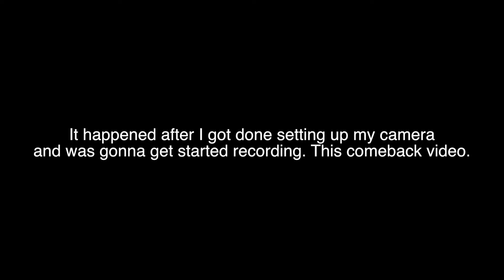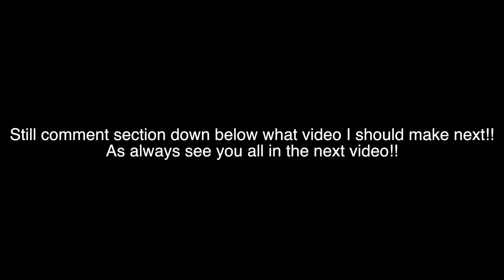HI I'M BACK!! (After a whole year of being pretty inactive on this youtube platform)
Yeah a lot went on this year of 2021.